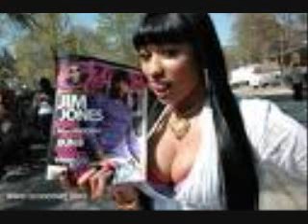nicki minaj - saxon (lyrics)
[Chorus]
I am g-going home (home) [x3]
I shut it down already
I am g-going home (home)

[Verse 1]
Guess who
You bitches it's re-re (lime lime)
Go get me strawberry kiwi
Fashion week in Paris was nice (nice)
Every designer had my size (size) (ha ha ha ha ha ha)

Switch my hair they gon copy her(copy her)
Switch my gear they gon copy her (you copy her)
L-l-look at how they stare just to copy her (copy her)
Well roger that
Did you copy that
C-c-copycat

[Chorus]
I am-going home (home) [x3]

[Verse 2]
Back door
Because I am leaving
Want more
But now they just greedy
Yo tellem fi go make em qwan with no mistakes
Color up shades lower with my disguise

L-l-look at how they stare just to gon copy her (copy her)
Well roger that
C-c-copycat

[Verse 3]
Are you ready for the show (show)
We get alotta dough (dough)
And you already know
Yea you already know
That I done shut it down (down)
That's why I'm going home (home)